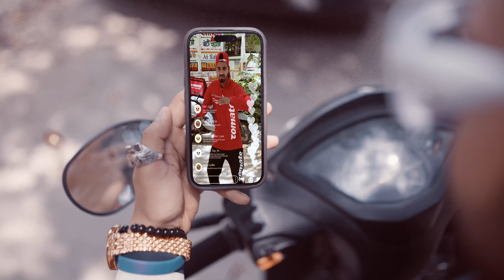Zomato Rider Top Pe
🎤We’re honoured to open the stage for our very own Vishal AKA @Zomatowalarapper our delivery partner and a super talented rapper. We're proud to have such amazing talent in our community. Watch his new song and show some support for his hustle and hardwork. 💯
Singer: Vishal
Lyricist: Vishal
Music Source- diephoanghai (pixabay)
Production support- Zomato Team